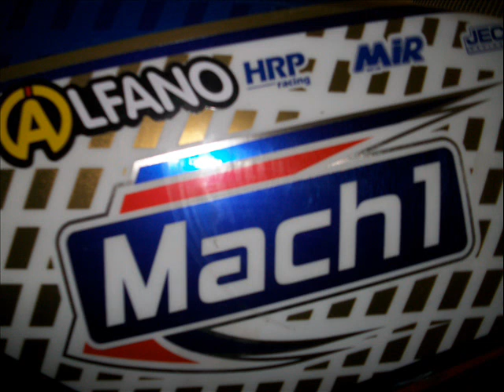Ayrstal Aïer Krick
Vidéo montage amateur avec mon frèro Marco Velasquez en pilote KZ sur un son dnb avec son Mach1 FIA 5 TM KZ 10b à Genk Internationnal CIK circuit. Je ne suis pas un grand caméra man mais j'espère que ce souvenir te fera plaisir dans quelques années car cela a été une super journée pour nous. Rodage pendant le warm up du GP de Belgique 2019, run et séance de qualification à voire sur place, free entrance. Après bien du labeur, on parcourt l'entièreté de la journée sur les rotules mais jusqu'au bout avec quelques dépassement et de bon chronos au final de la journée, ou le physique du pilote fait la différence pour boucler le dernier run, les entrainements en endurance ont primés avec des perspectives d'amélioration en cours pour un gain en vitesse, un pilote venu de loin qui prends sa vie avec les bons et les mauvais côté, mais toujours le couteau dans les dents quand il s'agit de monter dans son karting, un petit gars qui rêvait d'une machine qui le mène bien loin dans sa jeune vie et qui avec le poids du temps continue d'avoir envie, et est allé au plus haut niveau qui soit en Belgique dans la catégorie reine du karting et avec bien des grands noms qui n'ont même pas une pièce de karting dans leurs assiettes. Enfin, après 25 ans de courses, on approche le top à Genk, changement de chassis à nouveau, on passe au meilleur niveau qualité prix, l'âge de la raison nous trotte dans la tête et les erreurs se font de moins en moins fréquentes, on s'améliore en précision, en coordination, en qualité et en gestion. Une distance de grand prix sous l'escarcelle, Pif prend du galon et gagne en assurance, le COVID en arrivait là pour mettre un terme à cette saison 2019 pour nous et ou 2020 ne nous laissa que quelques courses indoor à nous mettre sous la dent, crise sanitaire oblige, les méthode changent et l'approche du sport aussi. D'un point de vue matériel, nous n'assurons que le suivi, et l'entretien général du châssis, nous avons encore de la marge quand au TM ou nous en sommes à notre troisième pour finalement peu de maintenance quand celui-ci est à jour. Cette crise a de bon que j'ai eu l'hiver pour traiter tout l'ensemble niveau suivi, tant les frein, que le moteur et la transmission, tout a été démonté, entretenu et remonté avec quelques nouvelles améliorations, comme un réservoir de retour de flux, un jeu d'entretoise embrayage ainsi que l'ajour d'une double sécurité de biellette de commande de frein, mieux vaut deux fois qu'une. J'ai aussi pu passer l'ensemble frein avant au graphite, en plus du nettoyage conventionnel, et du contrôle du niveau de liquide de frein. J'ai aussi ajuster le réglage de l'arrivée d'admission au maximum. A l'heure ou j'écris ces quelques phrases, on table sur avril 2021 pour un test, avec le circuit à définir, j'ai envie de retourner vers les pays Germains ou il y a de nouvelles horizons à portée de main. Dans la mesure du possible, j'espère qu'on retirera ce qu'il y a à retirer de cette période d'inactivité, et là ou certains continuent à enfreindre ce qui nous a été demandé, nous jouons la carte de la sécurité et du respect des règles en vigueurs. Par ailleurs, je n'aime pas rester sur une casse, et j'ai entrepris le remontage de notre premier TM, ou j'ai l'admission au complet, et l'ensemble d'arbre de boite prêt à être remonter, je me dis que ce sera mon dernier projet en karting, un ensemble datant de 2104, toujours avec Mach One, et je table la quarantaine pour finir carrière, et oui malheureusement on a que l'âge de ses artères et je ne veux plus dépasser des limites que je pourrai maitriser même avec mon bon vouloir, c'est un peu comme une pension, on y apprend de belles choses, et d'autre plus difficiles mais je compte profiter des moments qu'il me reste en karting du mieux que je peux. A bientôt 30 ans d'expérience, je continue d'en apprendre et de faire des rencontres dans ce sport, tellement difficile mais tellement satisfaisant, tellement fait par les pauvres, mais tellement enrichissant, tellement, tellement, tellement. Je dois sans doute un retour à des pilotes avec qui je me suis battu, j'ai gagné, j'ai perdu, je pense et je crois qu'au bout du compte, on en sortira tous victorieux. Les 24 heures de Francorchamps ont fait partie de notre programme période post première phase COVID, avec un format qui ne nous convient plus je pense, le KZ est si exigeant qu'il requiert de se spécialiser et d'y consacrer tout son temps et là ou chaque centième compte, l'erreur n'est pas permise. Il va de soi que cela reste un jeux, mais qui peut faire très mal, si il n'est pas bien pratiqué, la base est la même, le style n'a rien de pareil, la brutalité du coup de fouet nécessite de bon bras.Je veux faire du karting du plus longtemps que je me souvienne et je veux toujours encore en faire longtemps, le côté mécanique sera une belle porte de sortie, c'est ma passion, et elle s'allie parfaitement avec ce sport. Pour cette mesure, j'ai encore du pain sur la planche, l'aventure continue...